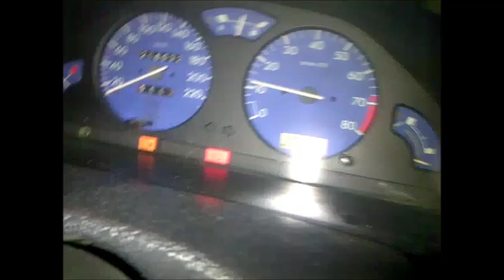Citroen Saxo Cup - MJ- Turbo Sound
Citroen saxo cup Turbo
Stock engine, t4, 1b... untuned- That sound